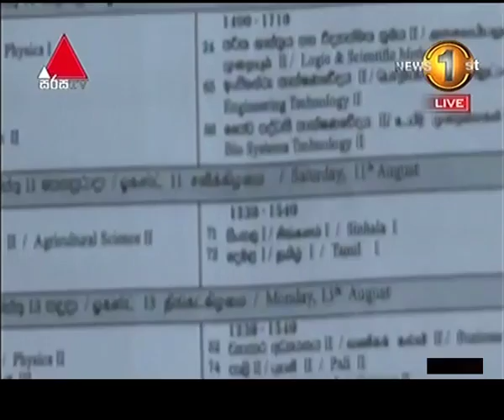උ/පෙළ සිංහල විෂයට අදාළ විභාග කාලසටහනේ ගැටලුකාරි තත්ත්වයක්